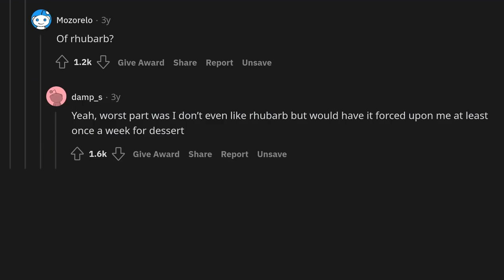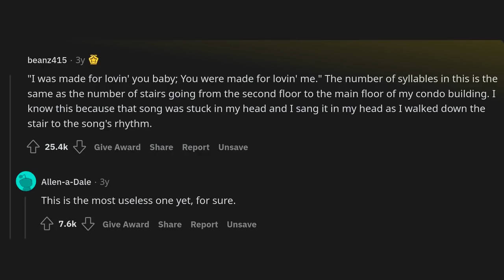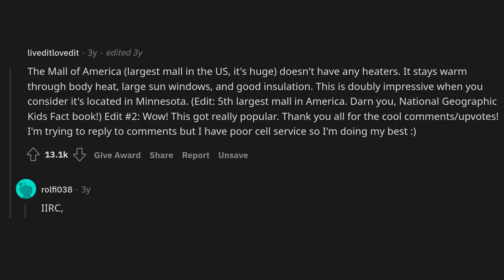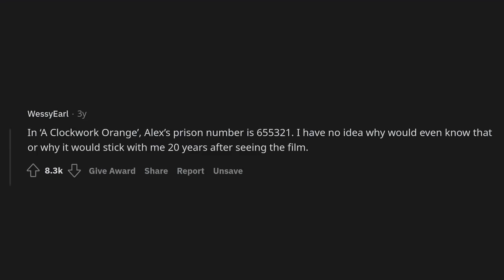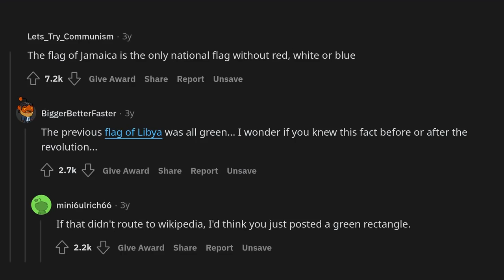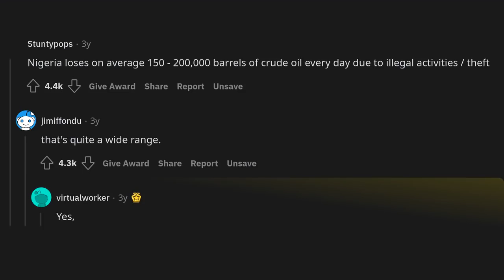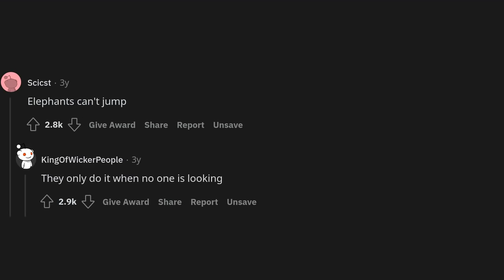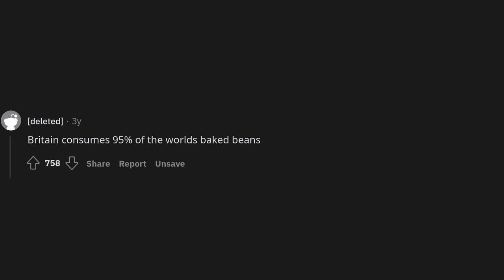What's the most useless piece of information that you know off the top of your head?